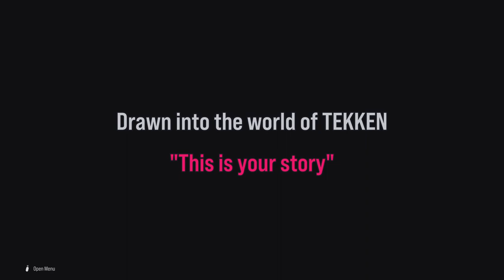TEKKEN 8 DEMO - Arcade Quest Mode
This mode is really fun, but that avatar art style ain't it, man. Someone needed to speak up during that meeting and have 'em reconsider that direction.